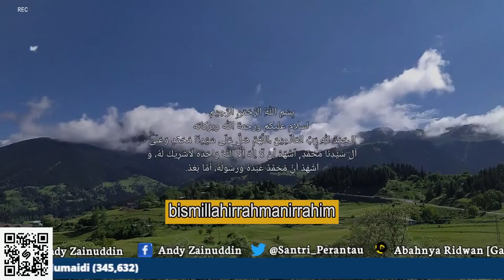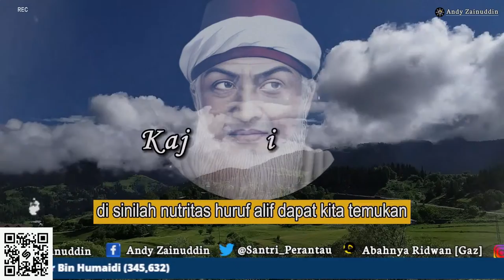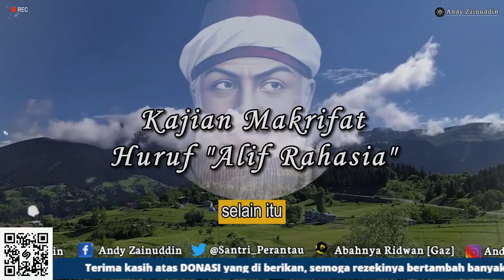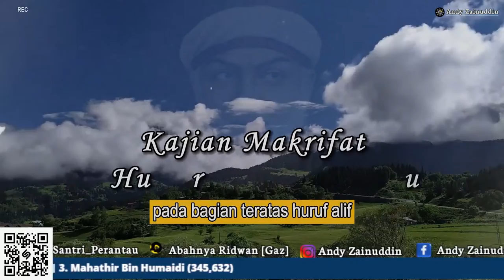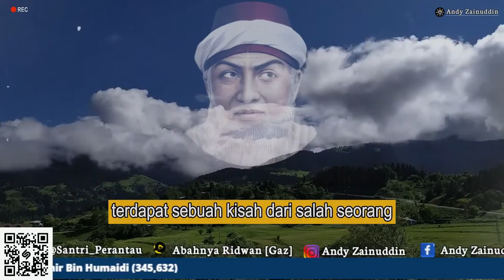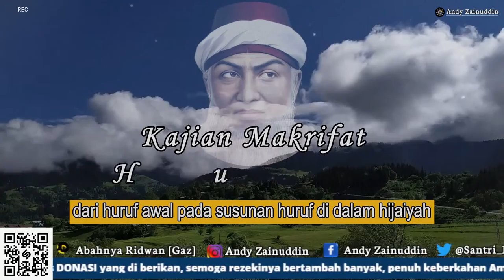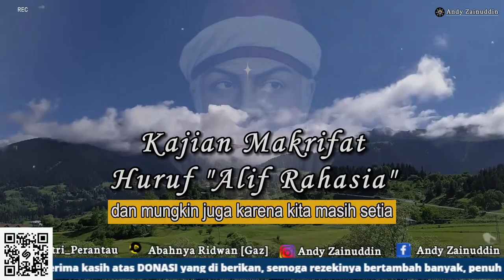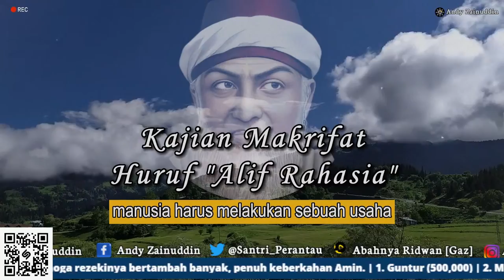Tasawuf Rahasia Alif Di Dalam Bismillah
Rahasia huruf alif, alif yang masuk dalam katagori ini adalah alif yang terdapat dalam lafdz basmallah. Coba kita perhatikan, dalam lafadz basmallah, Alif yang bermulaberbadan tegak kemudian lebur dan luluh ketika bersanding dengan (lafadz Allah)

1. Melayani Pengobatan alternatif medis maupun nonmedis
2. Menerima Ruwatan diri, Netralisir Energy Negative Baik Untuk rumah, toko, gedung dll
3. Menerima Backup kemenangan dalam pemilihan gubernur, Bupati, kepala desa dll
4. Menerima Pesanan Hizib Berupa ikat pinggang Kekebalan, Anti Santet Untuk Sareat Diri dll
5. Menerima pesanan pembuatan hizib atau sareat diri baik untuk pangkat, jabatan, Penglaris dll